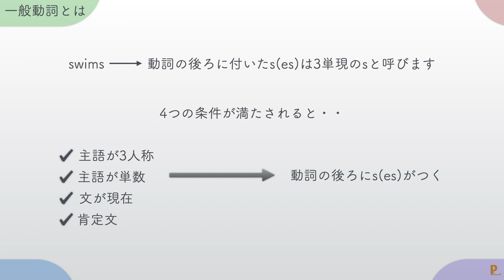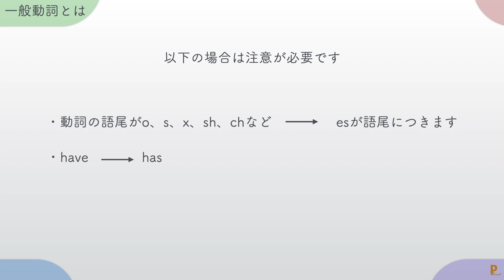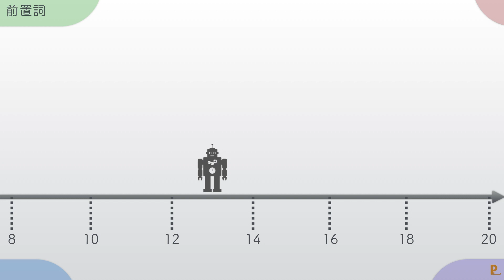【中学英語の文法を基礎から】英語を話すためのやり直し中学英文法 一般動詞の使い方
英語を話すための一般動詞の使い方を丁寧に解説します。

目次
0:03 目次
0:08 一般動詞とは
1:09 3人称とは
1:28 否定文と疑問文
2:00 前置詞

この動画はKeynoteで作られています。
This video is made by Keynote.